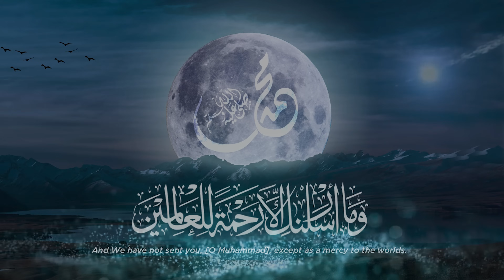MAWLID MEDLEY | HAQANI BROS | FALAK KE NAZARO | HUMNE ANKHO SE DEKHA NAHI | JASHNE AMADE RASOOL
Your very own Haqani Brothers DUO present to you a masterpiece MAWLID MEDLEY 2023.

A Combination of poetry in praise of our Master Muhammad ﷺ 💚which will not only touch your soul, but uplift your love taking you back to the blessed moments from the blessed birth of the Jewel of creation 💚ﷺ.

May it be Mubarak for all of us. Ya Allah, pls allow us to continue gathering under the flag of Your Beloved in this dunya as well as in akhirah 💚Enjoy!Please Subscribe, like and share our Channel for more videos like this. Insta: @BrotherAbdullah @Ihtesham_realist